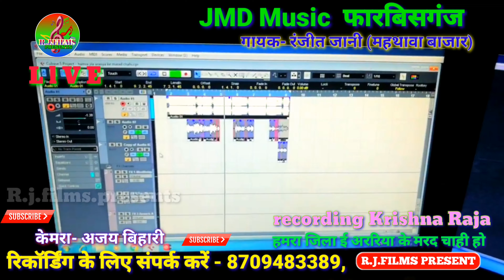देखिए कैसे रिकॉर्डिंग हुआ - गायक रंजीत जानी का🎤 Jmd stduio में -हमरा जिला अररिया के मरद चाही हो🎬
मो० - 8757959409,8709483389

Singer - Ranjeet jani
Lyrics - avdhesh Akela
Vishesh sahyog - Ajay Bihari

NoT - आप सभी से विनती है अगर मैं आपका कोई वीडियो या गाना अपलोड किया हूं या मुझसे कोई परेशानी है तो आप मुझसे संपर्क कर सकते हैं हमारा ऊपर नंबर दिया हुआ है पहले उस पर आप कॉल करें फिर बात करें उसके बाद कोई एक्शन ले यह चैनल अपने उपयोग के लिए बनाया गया है अन्यथा किसी का गाना अपलोड करने के लिए नहीं इसीलिए आपसे विनती हैं कि कॉपीराइट स्ट्राइक मारने से पहले हमसे एक बार बात जरूर करें धन्यवाद.

      BY - RANJEET JANI

Aap sabhi ko Mera sadar pranam.
आप सभी को मेरा सादर प्रणाम.